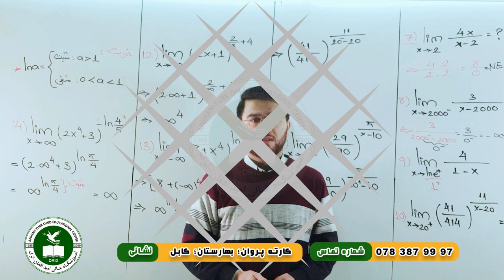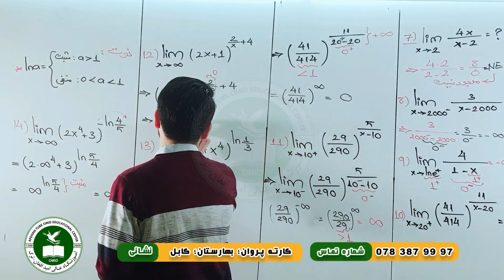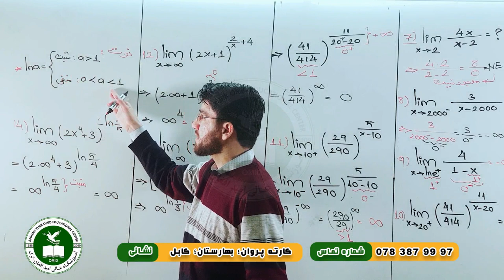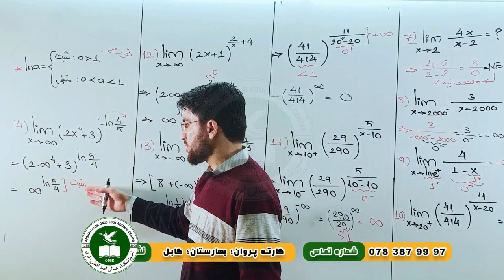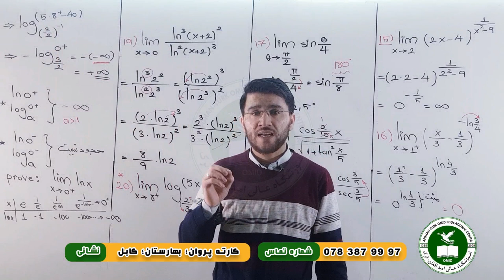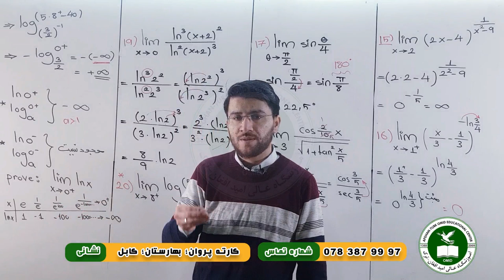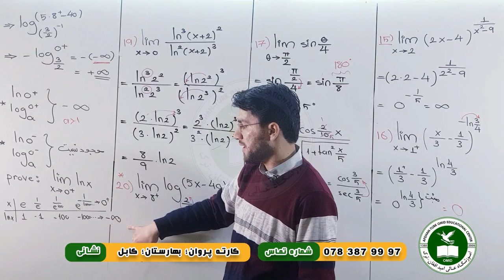Mathematics-Limit-Part 3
Aghan Turk Omid Educational Center
Online Classes
Subject: Mathematics
Lecture: Limit- Part 3